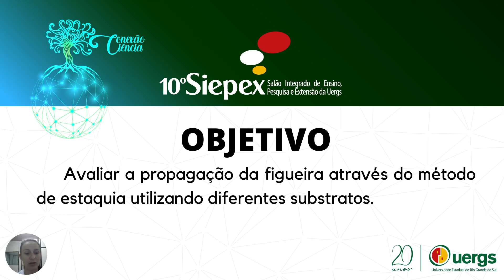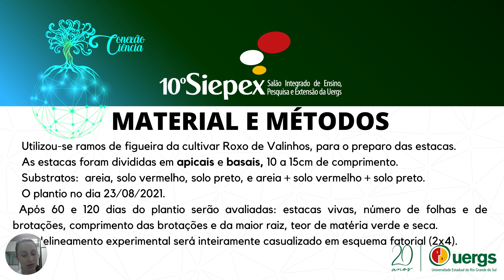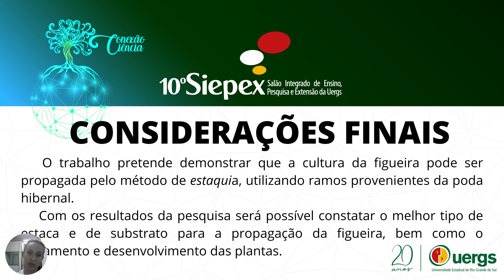Propagação da Figueira em Diferentes Substratos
Graduação
Ciências da Vida e Meio Ambiente – Ciências Agrárias
Diane Rodrigues de Oliveira, Luís Fernando dos Santos, Samara dos Santos Spies, Alessandra Marques Stein e Roseli de Mello Farias
10o Siepex: Conexão Ciência